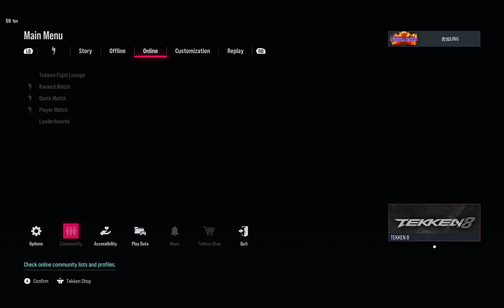Tekken 8 2024 09 29 Fujin Cup Match 3 FT2 Part 1